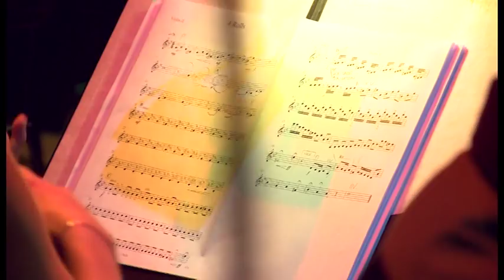Klazz Miskolc, 2013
Maria Markesini, Klazz Brothers, Hungarian Symphony Orchestra, Miskolc cond. László Kovács 2/1